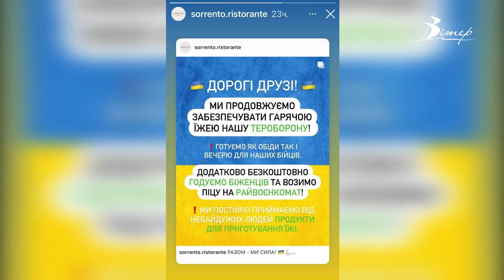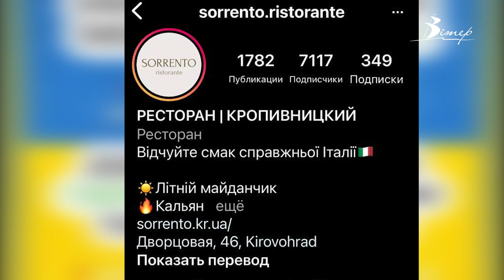На військово-польову кухню перетворився ресторан у Кропивницькому | телеканал Вітер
Ресторан у Кропивницькому наразі перетворився на військово-польову кухню. Десятий день тут кипить робота. Готують для військових, територіальної оборони та переселенців. За день годують понад сімсот людей. Щодня варять 200 літрів борщу, готують фірмові піци. Продукти привозять  кропивничани та місцеві фермери.